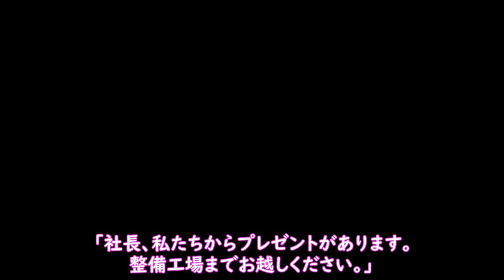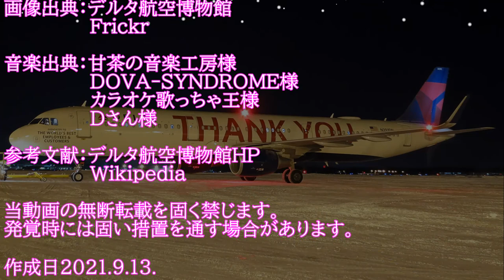【社員の愛の物語】社員がお金を集めて購入した飛行機、スピリットオブデルタ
当チャンネルでは鉄道・飛行機に
関する動画を週2・3本程度で投稿
しております。迷〇〇系、紹介系
などジャンルは様々です。マニア
の方でも、興味がない方でも見て
楽しんで頂ける動画を日々アップ
していく所存でございます。活動
に関しては各鉄道会社に対して迷
惑はかけない事を最優先にしてお
ります。
In this channel, for railways and airplanes
We are posting a video about.
activity hesitation for each railway company.
Make it a top priority not to be deceived.
I will.

一時的に非公開にさせていただきました。